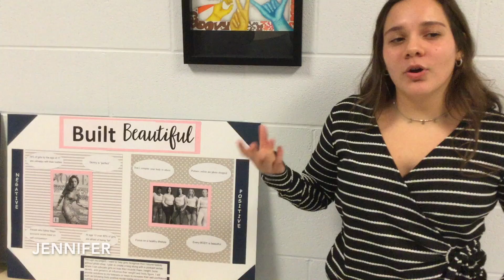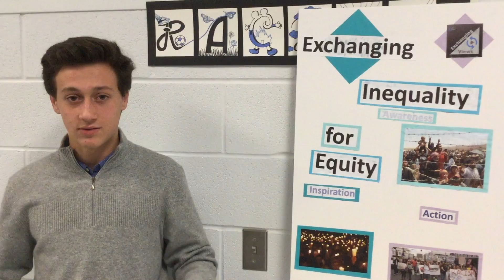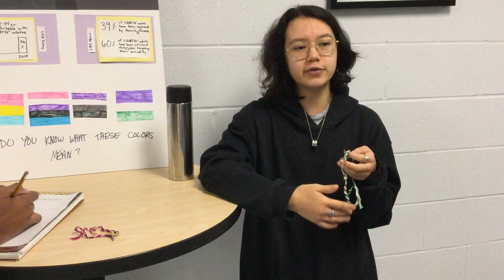2019 Community Pitch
Check out the great passion projects that are going to be created this 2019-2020 year!